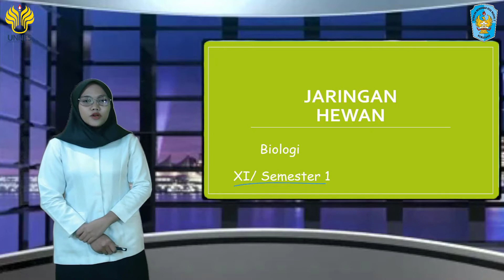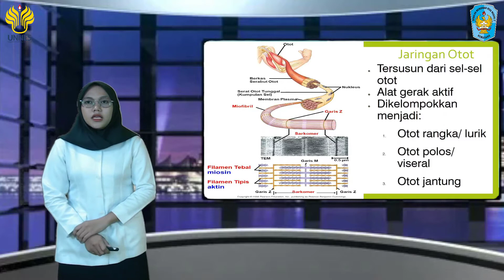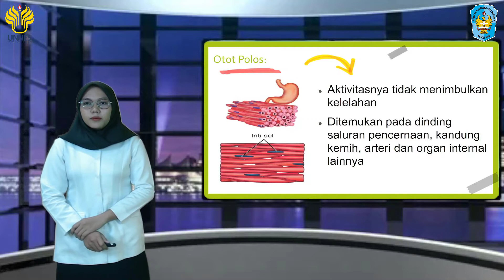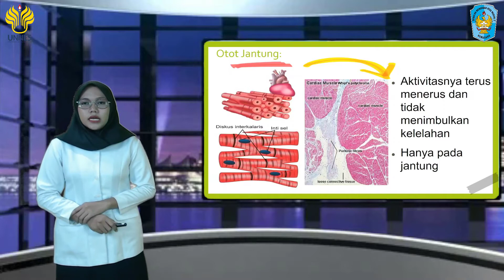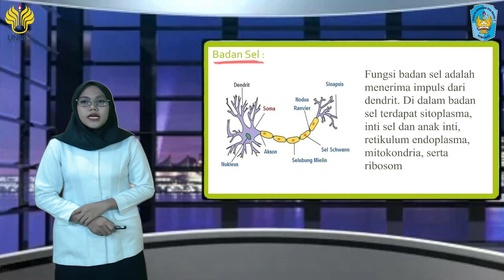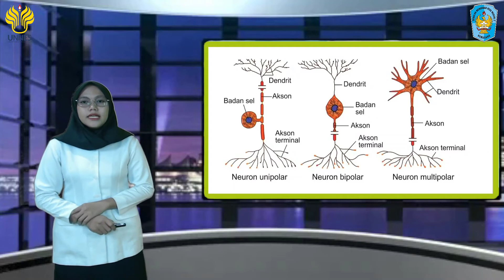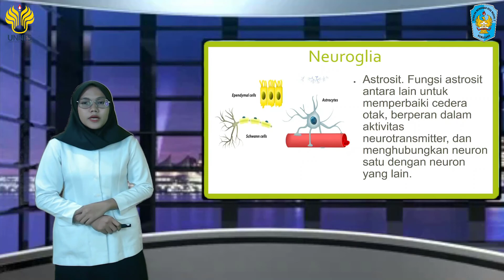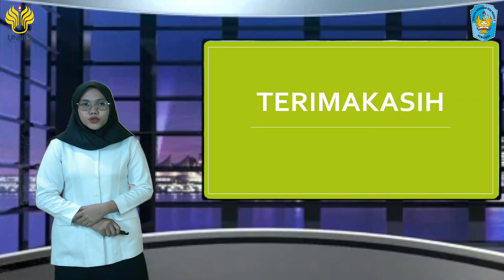BIOLOGI - JARINGAN HEWAN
BIOLOGI - JARINGAN HEWAN bersama Ika IndriyanI